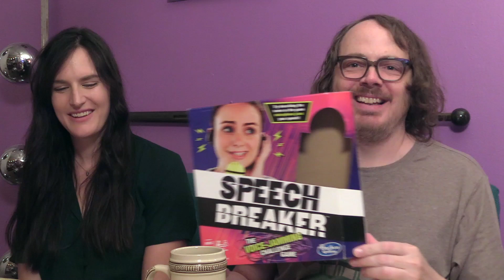This Game Tortures Your Ears | Beer and Board Games